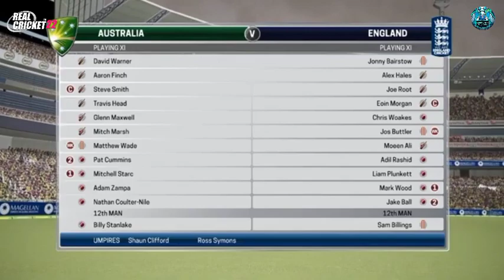Real cricket 22 ready to launch ll Real cricket 22 launching soon and release date ll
Hello guys in this video I have told you about delay reason of real cricket 22 game so watch video till end

Notice :
This video is meant for educational purpose nov copyrighted matrial is used in this video if any so contact us on content will removed immediately no need to give copyright claim or strike